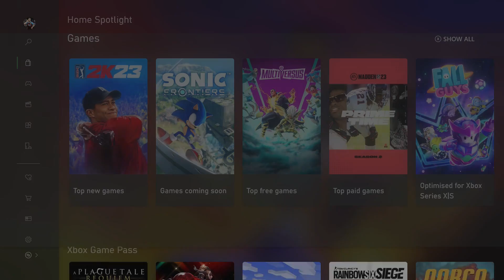THE LOZANO EFFECT! - FIFA 23 BARNES TO GLORY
SUB!
NEW MIC COMING SOON!
CAREER MODE COMING SOON!